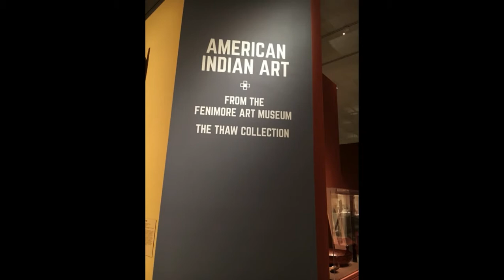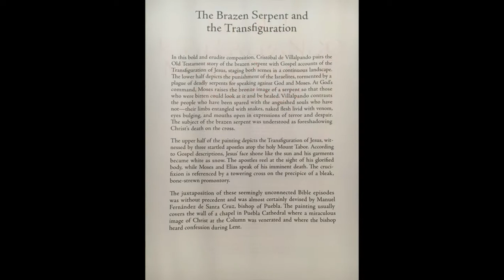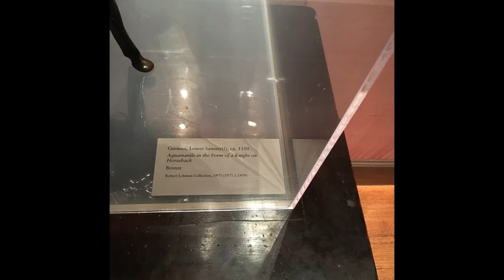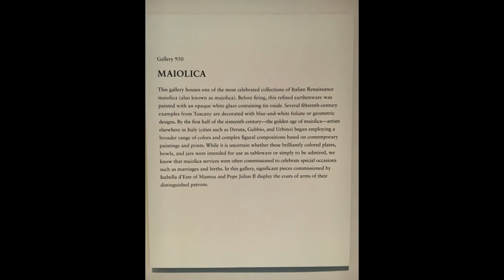Art @The MET Museum - NYC